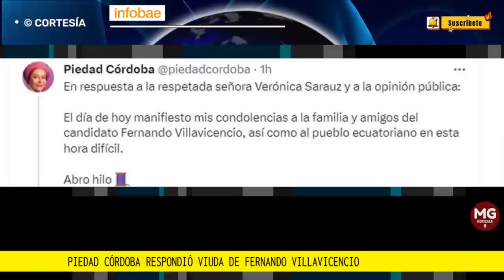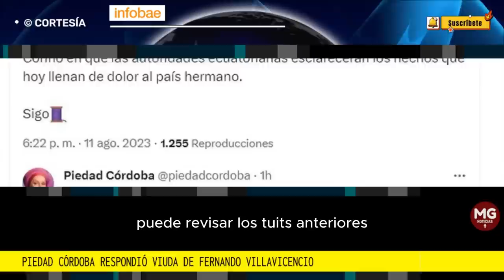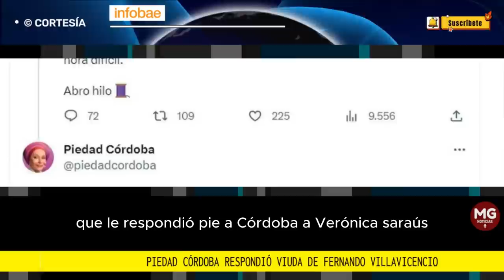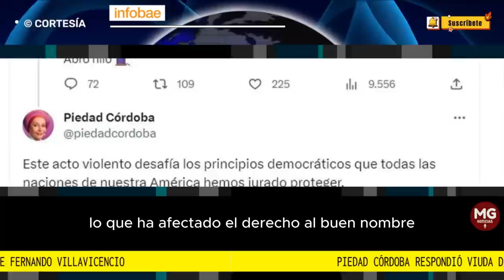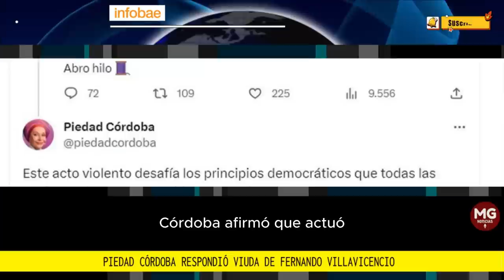LOÚLTIMO 🔴 PIEDAD CORDOBA RESPONDE A VIUDA DE FERNANDO VILLAVICENCIO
En un “hilo” de seis trinos, Córdoba respondió a la mujer, no sin antes expresar las condolencias a la familia y seres queridos.
FUENTE INFOBAE